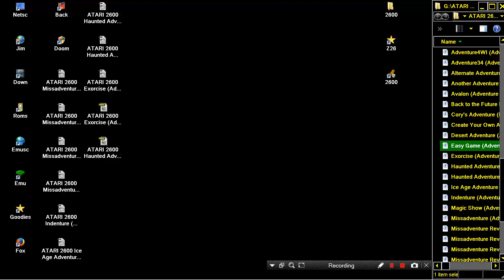ATARI 2600 Easy Game Adventure Hack 2007 Kurt Howe HOMEBREW